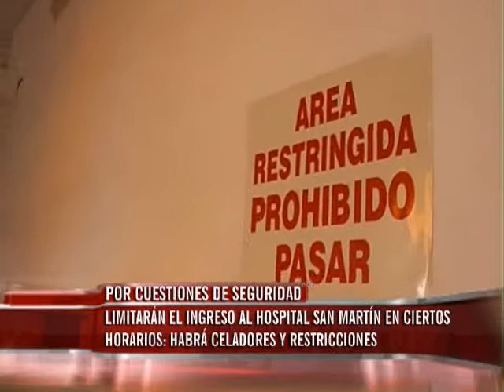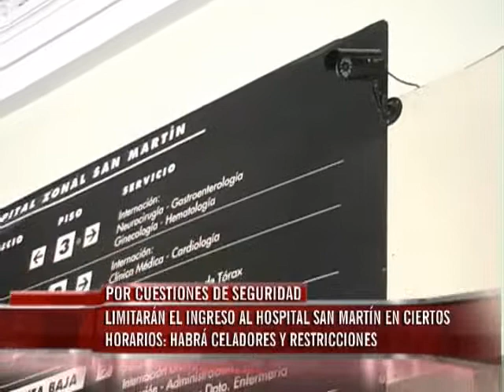Hospital San Martin: Por seguridad limitarán el ingreso en ciertos horarios